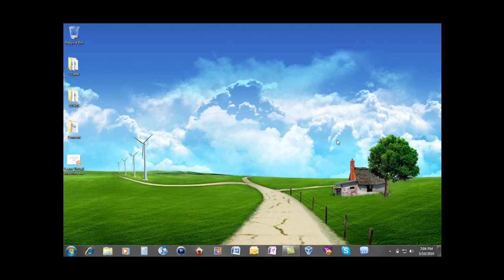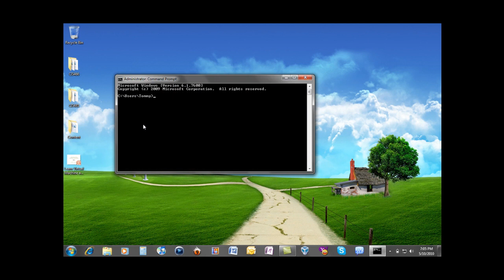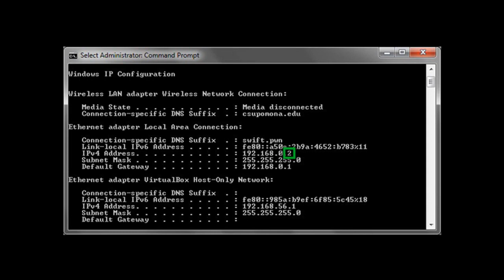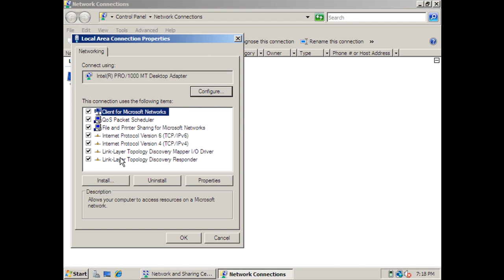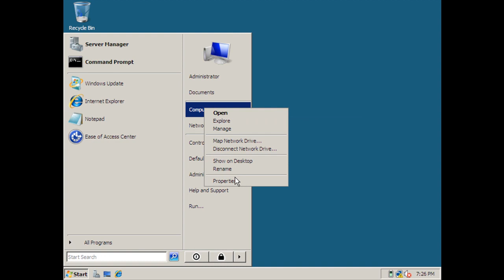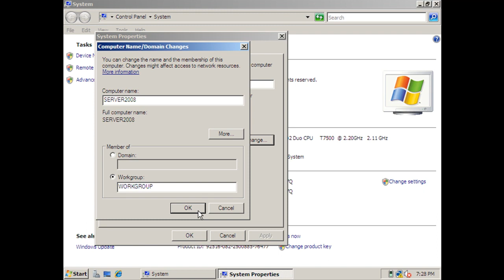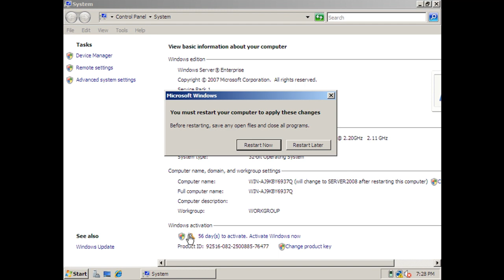Connect Server 2008 to Samba Share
This video tutorial teaches you how to configure Windows Server 2008 to connect to a Samba share.